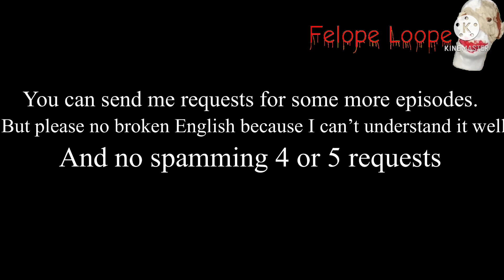Bobby Werewolf Transformation